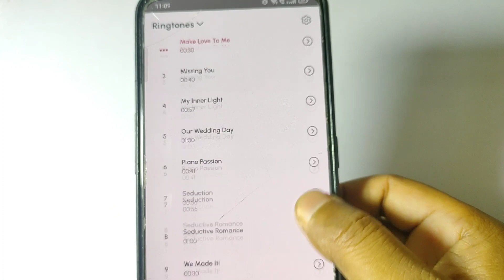Trending Ringtone 2022।Romantic Ringtone।Romantic Song।Viral ringtone।Bansuri Ringtone।Love Ringtone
दिल छू लेने वाली 3D रिंगटोन मोबाइल में लगाओ लोग जलेंगे | Assamese ringtone Only | Trend Sad Ringtone

ringtone
iphone ringtone,
zedge ringtones,
mobcup,
new ringtone,
ringtone song,
free ringtones,
hindi ringtone,
best ringtones,
name ringtone,
caller tune,
telugu ringtones,
mobile ringtone,
master ringtone,
ringtone music,
mp3 ringtone,
fdmr ringtone,
message ringtone
phone ringtone
apple ringtone
pikachu ringtone
idea caller tune
bhakti ringtone
punjabi ringtone
top 100 ringtones
joker ringtone
instrumental ringtone
flute ringtone
ringtone maker
nokia ringtone
tamil ringtone
airtel ringtone
ertugrul ghazi ringtone
notification sound
radha krishna ringtone
latest ringtone
alarm ringtone
krishna ringtone
english ringtone
new song ringtone
free ringtones for android
new ringtone 2020
my name ringtone
hindi love song ringtone
om namah shivay ringtone
master movie ringtones
ringtone app
master bgm
ringtones for android
marathi ringtone
islamic ringtone
lut gaye ringtone
pubg ringtone
samsung ringtone
free ringtones for iphone
odia ringtone
sms ringtone
kgf bgm
rockstar ringtone
happy birthday ringtone
funny ringtone
iphone message tone
prokerala ringtone
hindi song ringtone
message tone
meri maa mera rab ringtone
gujarati ringtone
love ringtone
romantic ringtone
bgm ringtone
tik tok ringtone
mobcup ringtone
uppena ringtones
let me love you ringtone
mahabharat ringtone
shape of you ringtone
mahadev ringtone
telugu ringtones love
maa ringtone
free fire ringtone
believer ringtone
ringtone gana
bhajan ringtone
bella ciao ringtone
gayatri mantra ringtone
top ringtones
jio ringtone
new ringtone mp3
tamil ringtone cut songs
radhe radhe ringtone
bansuri ringtone
call ringtone
best ringtone in the world
pirates of the caribbean ringtone
sad ringtone
punjabi song ringtone
techno rashi ringtone
bhojpuri ringtone
waheguru ringtone
arabic ringtone
sai baba ringtone
hanuman chalisa ringtone
ringtone downloading
loud ringtone
bollywood ringtone
tamil ringtone song
shivaji maharaj ringtone
notification tone
oneplus ringtone
audio ringtone
naat ringtone
vakeel saab ringtones
tamil cut songs
ringtone video
attitude ringtone
msg ringtone
new punjabi ringtone
apple iphone ringtone
wallpaper zedge
devotional ringtone
malayalam ringtone
trending ringtones
new ringtones telugu
ringtone, new ringtone, callringtone, ringtone
song, ringtone music, love ringtone, best ringtone,
ringtone for mobile, latestringtone, love tone,ringtone remix, ringtone mp3, mp3 ringtone,best mp3 ringtone, best mp3 mobileringtone,
sms ringtone, sms tone,notification ringtone,notification tone, background music ringtone,
background music, ringtone 30sec, dj remixringtone, dj music ringtone, dj song ringtone,
mobile ringtone, new message tone,instrumentalringtone, new instrumentalringtone, flute
attitude ringtone, joker attitude,attitude ringtone
for girls, BGM ringtone, BGM
ringtones, best bgm
ringtone, funny ringtone,funnyringtone mp3,funny ringtones, funny laughing ringtone, funnycall ringtone, baby funny ringtone, hasne wala
ringtone,
90's 80's Songs 💗💗 || सदाबहार गाने || Evergreen Songs || Udit Narayan & Alka Yagnik Songs 80's70's90's सदाबहार हिंदी गाने 🌹 अलका याग्निक सॉन्ग 💖 कुमार सानू गीत 💔 Purane Gane mp3 . अलका याग्निक सॉन्ग 💔 80's70's90's सदाबहार पुराने गाने 🌹 Alka Yagnik Best Song 💖 कुमार सानू गीत . सदाबहारपुरानेगाने​ hindisadsongs​ 90severgreen​ _-_-_-_-_-_-_-_-_-_-_-_-_-_-_-_- Songs List :- _-_-_-_-_-_-_-_-_-_-_-_-_-_-_-_-_

           _____🥀Thhank you🥀______